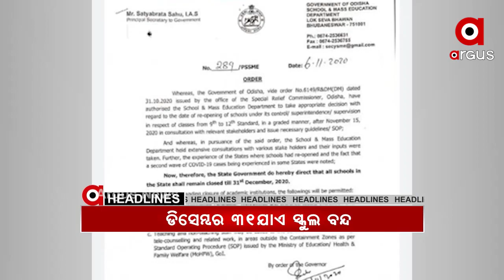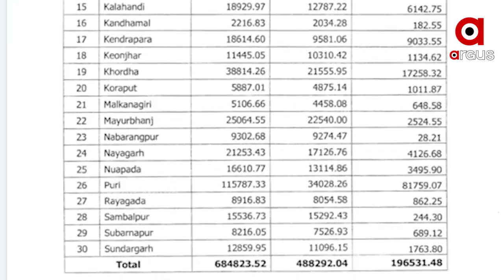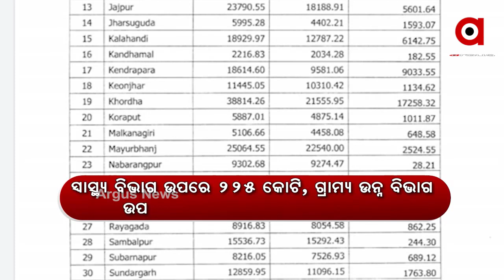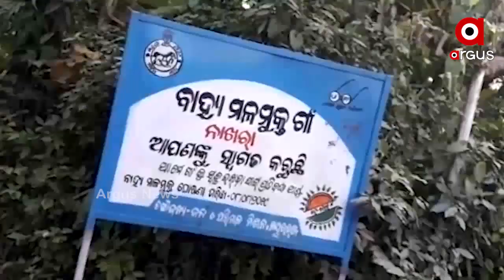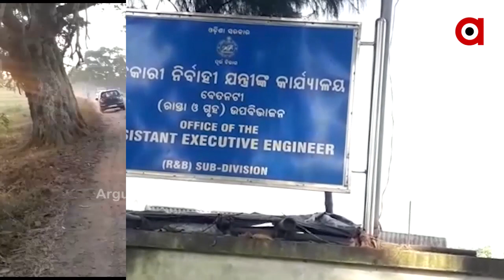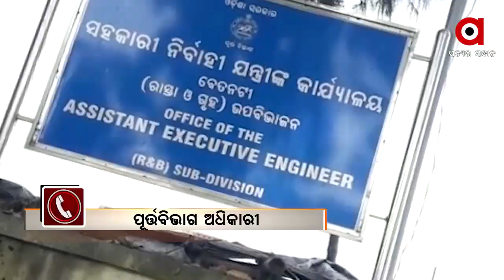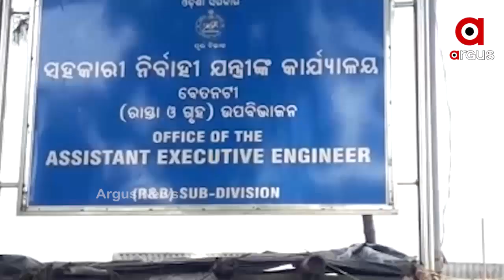Argus Update News 7Am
ଆଜି ବିହାରରେ ତୃତୀୟ ପର୍ଯ୍ୟାୟ ମତଦାନ...
କେନ୍ଦୁଝରରେ 26ଦିନରେ ପହଞ୍ଚିଲା ଶ୍ରମିକ ଧାରଣା.
ରାଜଧାନୀର ଟ୍ରିନଟି ହସ୍ପିଟାଲରେ ବନ୍ଧା ପଡିଲା ଶବ.
ରାଜ୍ୟରେ ବିପର୍ଯ୍ୟସ୍ତ ବିପର୍ଯ୍ୟୟ ପରିଚାଳନା...
50 ହଜାର କଳାକାରଙ୍କୁ ସରକାରଙ୍କ ଧୋକ୍କା...
ଡିସେମ୍ୱର 31 ଯାଏଁ ସ୍କୁଲ ବନ୍ଦ.
କୋରୋନା କାଳରେ ମାରୁଛି ପ୍ରଦୂଷଣ.